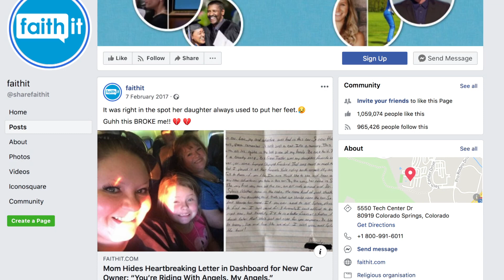Sylvia // BBC News Coverage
BBC Look East covered the story of SubMotion Productions, Sylvia and the next step of Oscar submissions!